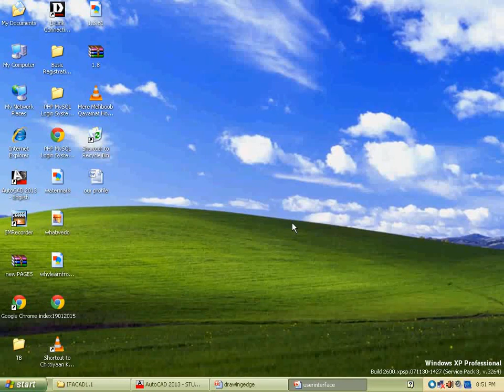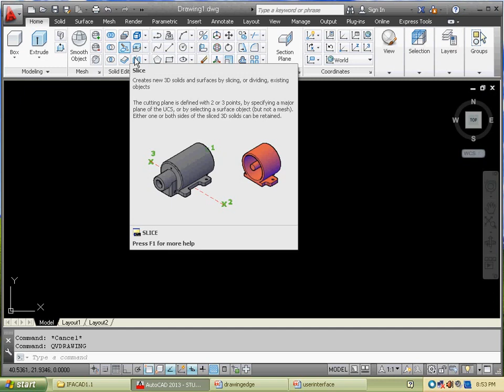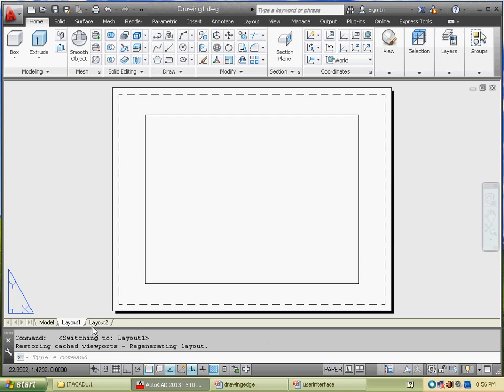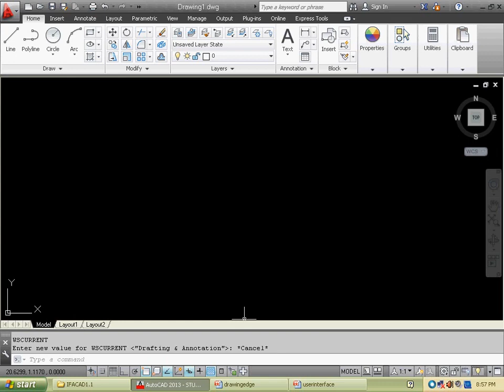Learn AutoCAD Step by Step This is Chapter 01- Very important "User Interface System" basic setting